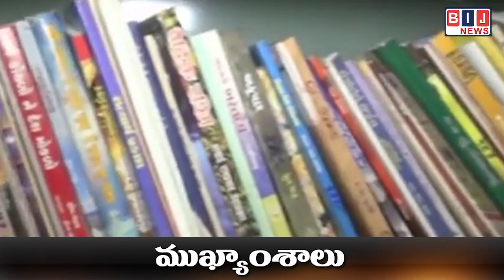మత్స్యకార కుటుంబాలకు నిధులు విడుదల చేసిన సీఎం జగన్‌.....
ఓఎన్జీసీ పైప్ లైన్ వల్ల నష్టపోయినా 23 వేల 458 కుటుంబాలకు లబ్ది...
విశాఖ రాజధాని అయితే ప్రజల జీవన ప్రమాణాలు పెరుగుతాయన్న మంత్రి ధర్మాన..
ఏపీ కంటే తక్కువ ధరలు ఉన్న రాష్ట్రం ఏదో చెప్పాలని విపక్షాలకు సవాల్ ..
రాజస్థాన్‌లో కాంగ్రెస్‌ మేనిఫెస్టో విడుదల... కులగణన చేపడుతామని హామీ..
రైతులకు రెండు లక్షల వరకు వడ్డీ లేని రుణాలు ఇస్తామన్న ఖర్గే.
పిఎం కిసాన్ యోజన పథకం నగదు సాయాన్ని పెంచిన కేంద్రం.
12 వేల రూపాయలకు పెంచుతున్నట్లు ప్రకటించిన ప్రధాని మోదీ.
ఉత్తర కాశీలో టన్నెల్ కూలిన ఘటనలో కొనసాగుతున్న సహాయ చర్యలు..
కార్మికులు సేఫ్. పైపుల ద్వారా ఆహారాన్ని అందిస్తున్న అధికారులు.
పాఠశాల విద్యా స్థాయి నుంచే పాఠ్యపుస్తకాల్లో రామాయణం, మహాభారత కావ్యాలు
పాఠశాల తరగతి గదుల్లో రాజ్యాంగంలోని ప్రియాంబుల్స్ ను రాయాలన్న  NCERT